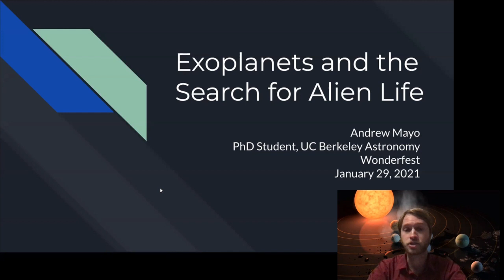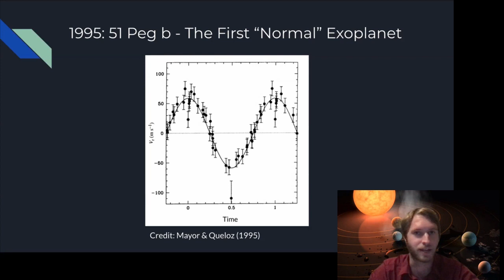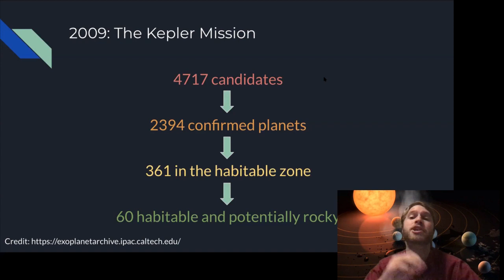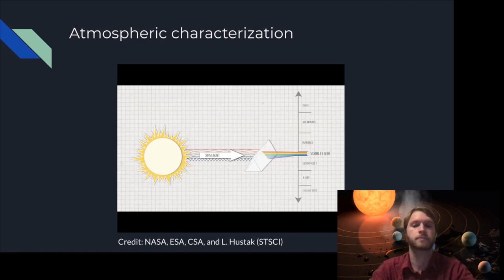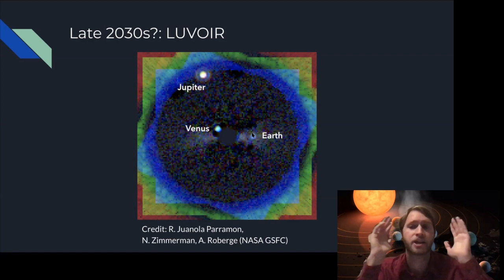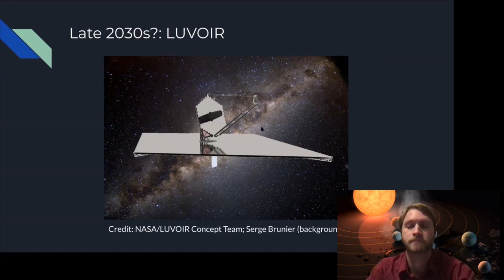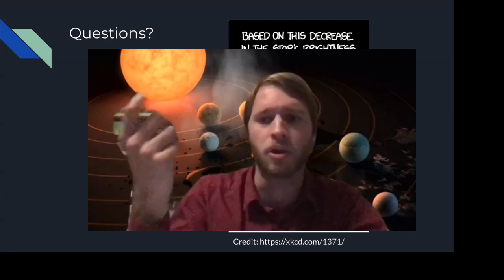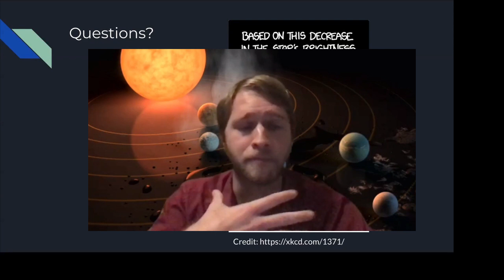Exoplanets and the Search for Alien Life - Andy Mayo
Humanity has looked up at the stars for millennia and wondered whether we're alone in the Universe. Yet only in the past few decades have we begun to discover planets outside our Solar System: to date, we've found over 4,000 such "exoplanets." Further, we have statistical reasons to believe that roughly one billion exoplanets — in our Galaxy alone — are promising abodes for life. Come learn about exoplanets and the exciting search for Earth-like and potentially habitable worlds.

Our speaker, Andy Mayo, is a PhD student and researcher in the UC Berkeley Astronomy Department. He is also a Wonderfest Science Envoy.

If you enjoyed this program, please considering making a donation to help us produce more: